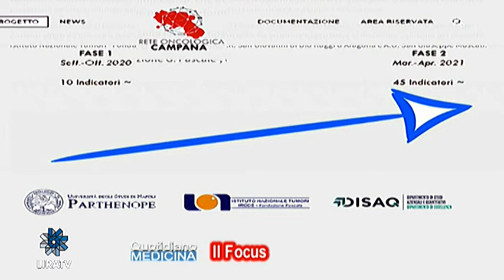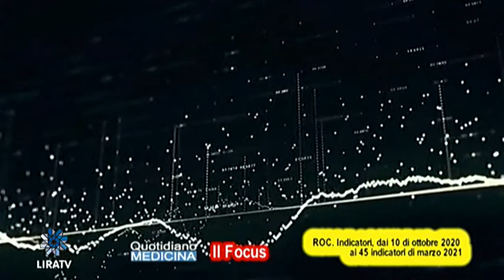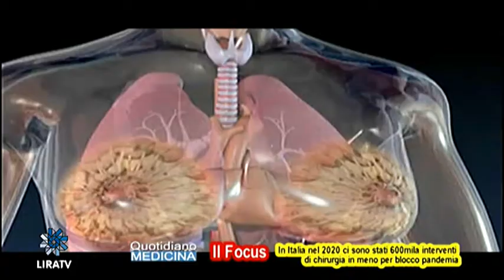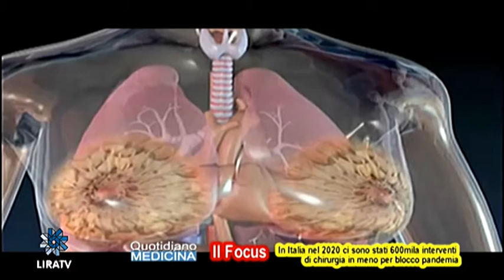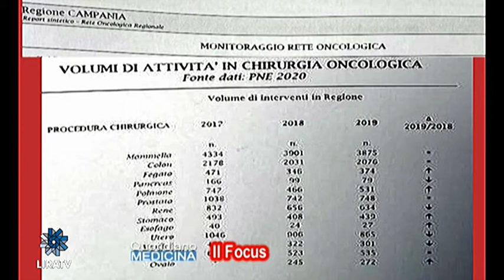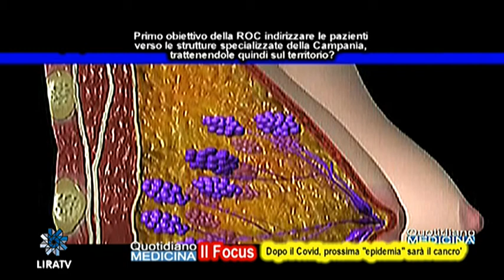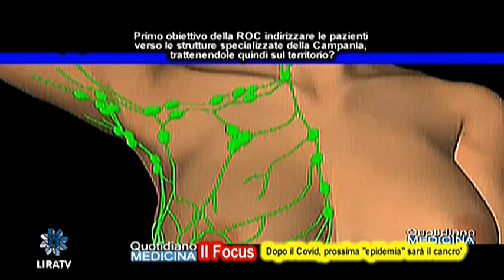Focus: Rete Oncologica Campana, progressi o stasi per pandemia? Stato cure tumori al seno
Focus: Campania Oncology Network, progress or stasis due to a pandemic? Status of breast cancer care

L'Agenas, Agenzia Nazionale per i Servizi sanitari Regionali, ha effettuato a metà dell’anno scorso una rilevazione in tutte le Regioni, da cui emergerebbe che la ROC, la Rete Oncologica Campana ha incrementato del 47,30% le sue performance, portando il cruscotto degli indicatori dai 10 di ottobre 2020 a 45 indicatori di marzo 2021. In particolare cosa sono questi indicatori? Cosa rivelano?. La crescita straordinaria della ROC in un solo anno ci conforta, ma nel contempo ci sorprende. Stentiamo a credervi se consideriamo che l’anno scorso, fino ai primi di quest’anno, la pandemia ha bloccato tutto. Leggiamo che in Italia nel 2020 ci sono stati 600mila interventi di chirurgia in meno, e tra questi presumo anche molti in chirurgia oncologica. Cosa vede dal suo osservatorio?. Scendiamo nel particolare della chirurgia oncologica del seno, il suo campo, e dove la Rete Oncologica Regionale vede la Salus tra le strutture accreditate. Anche qui c’è stata una frenata? L’urgenza si è rispettata o anche qui ci sono stati rinvii? In questa schermata iniziale della Regione Campania, che è del 2020, il monitoraggio si ferma al 2019. Quindi tutto fermo nel monitoraggio?. Si legge sempre più spesso che dopo il Covid la prossima emergenza sarà il tumore, ed in particolare quello del seno che in Campania è 1/5 di tutti i tumori. Cosa si pensa?. (continua) (apri il video) Focus con dott. Flavio Volpe, Resp.le Unità Chirurgia Senologica C. Cura Salus Battipaglia